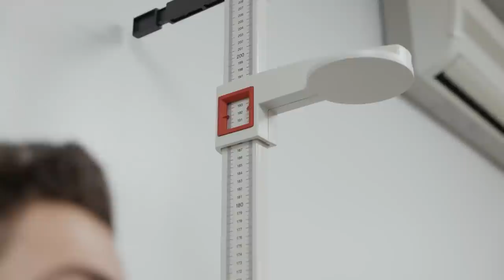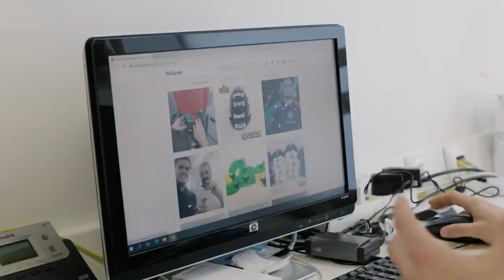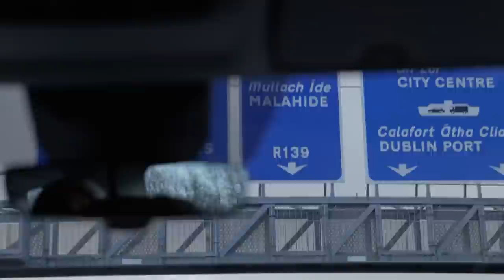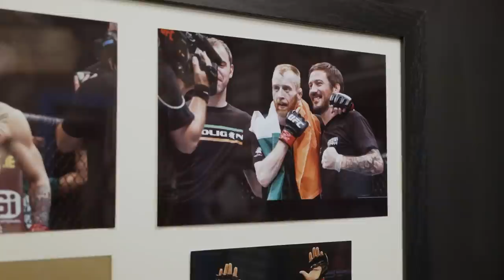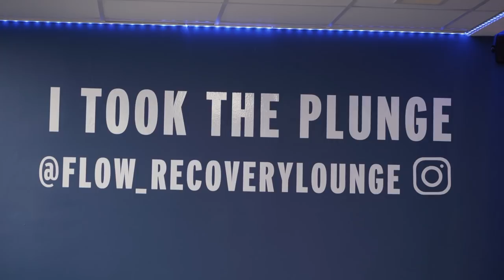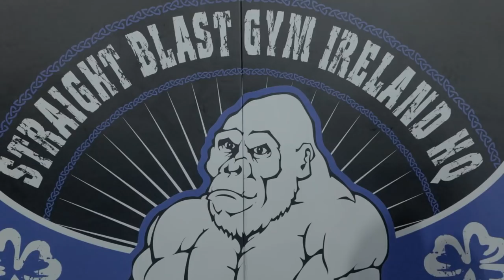[EP1 | 1/2] PEDRO CARVALHO - QUANTO MAIS ME BATES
"ALL DAY, EVERY DAY, TWICE ON SUNDAY!"

António Raminhos, comediante, marido, pai, autor desta empreitada, amante de MMA, viaja até Dublin para conhecer o vimaranense Pedro Carvalho, aka “The Game”, carismático atleta português a fazer pela vida no Bellator. Conseguirá aguentar três dias de treinos duplos? Resistirá à emoção de treinar com John Kavanagh? Encontrará Deus numa pint?